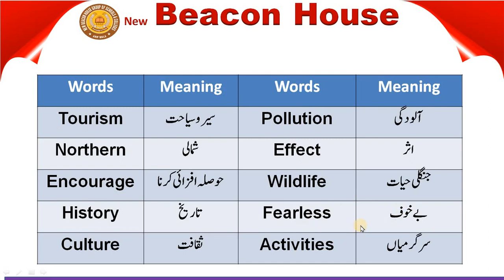Nazir Sabir Unit# 9 Class 4 Eng Lec # 47